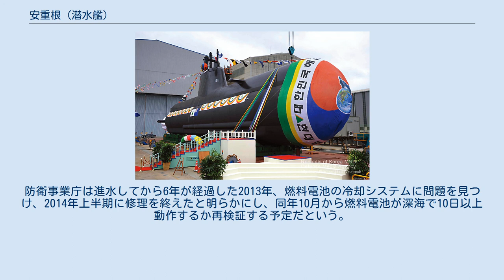安重根 (潜水艦)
安重根（アン・ジュングン、日本語読み：あん じゅうこん、朝鮮語：안중근、ラテン文字：An Jung-geun, SS-075）は、大韓民国海軍の潜水艦。
孫元一級潜水艦の3番艦。
艦名は安重根に由来する。
 「安重根」は、現代重工業蔚山造船所で建造され、2008年6月4日に合同参謀議長や海軍参謀総長などが臨席の下で進水、2009年12月1日に釜山作戦基地にて就役し、初代艦長イ・ヨンウン中佐の指揮下で、鎮海に所在する第9戦団に配備される。
 しかし、2010年春頃に運航が停止されていたことが朝鮮日報等の報道により明らかになっている。
ボルトが折れたり緩んだりする事故が2年間に3回発生したためとされるが、韓国ではこの問題を解決することができず、孫元一級潜水艦のライセンス元である214型潜水艦を設計したホヴァルツヴェルケ＝ドイツ造船（HDW）の技術者が調査し、補強を行った結果、ようやく問題が解決した。
 2014年8月2日には野戦整備においてプロペラ（スクリュー）に7箇所の亀裂が発見され、現代重工業で精密検査したところ151箇所の亀裂が発生していたことがわかった。
野戦整備で同時に点検されたドイツ製プロペラには亀裂は1箇所も確認されておらず、唯一韓国内で製造されたプロペラのみに前述の亀裂が確認された。
韓国国会国防常任委員会委員の金寛鎮議員が2015年9月22日に海軍本部および国防技術品質院に提出させた資料により明らかになった。
 2014年10月、韓国SBSは、本来なら孫元一級は数週間海中で作戦行動を行なえる性能を有しているはずにもかかわらず、実際には燃料電池の不具合から連続潜航が可能な期間は数日に過ぎなかったと報じた。
孫元一級3隻の燃料電池は、海軍が購入する前からすでに不具合が判明していたにもかかわらず海軍はこれを3隻購入し、その後も燃料電池は102回も停止したという。
防衛事業庁は進水してから6年が経過した2013年、燃料電池の冷却システムに問題を見つけ、2014年上半期に修理を終えたと明らかにし、同年10月から燃料電池が深海で10日以上動作するか再検証する予定だという。